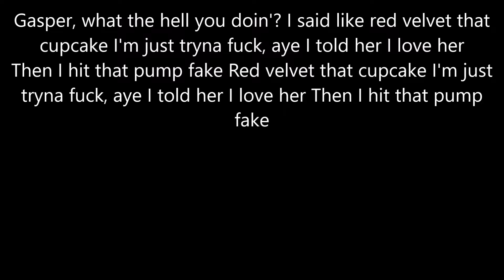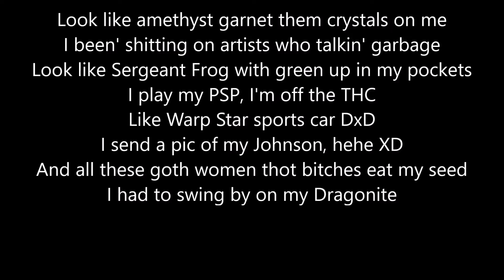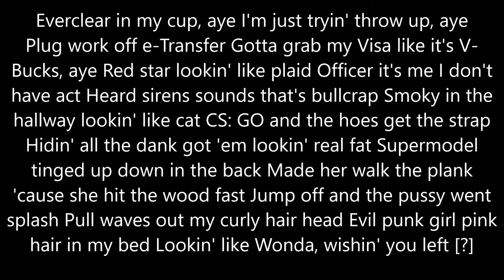Savage Ga$p Strawberry Aura (Lyric Version)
Join GothGoofy Universe!